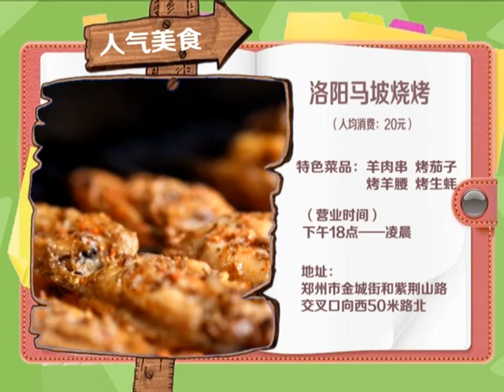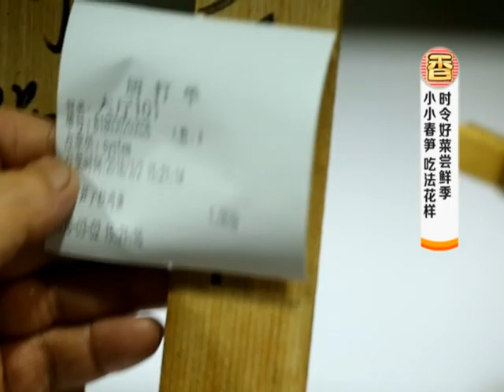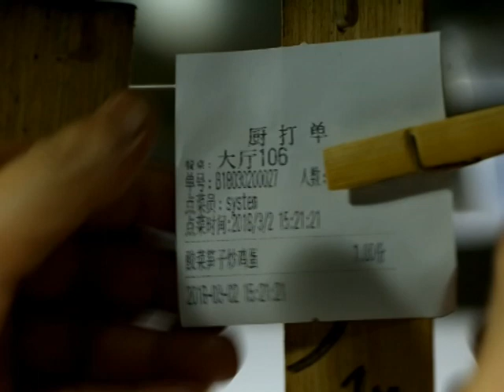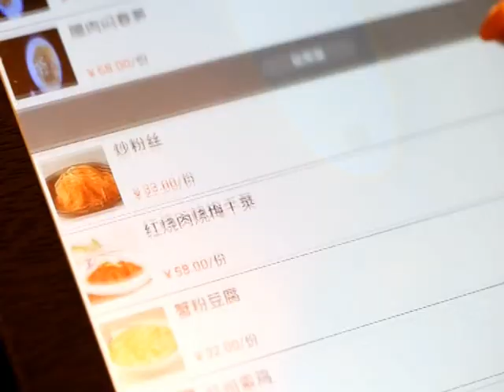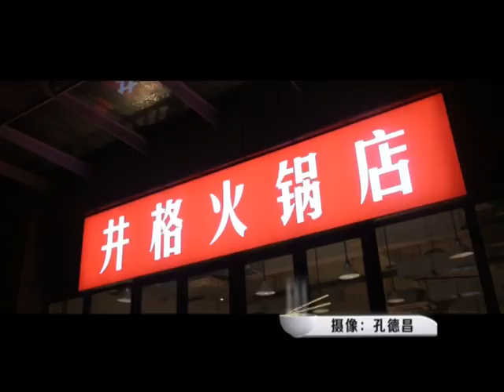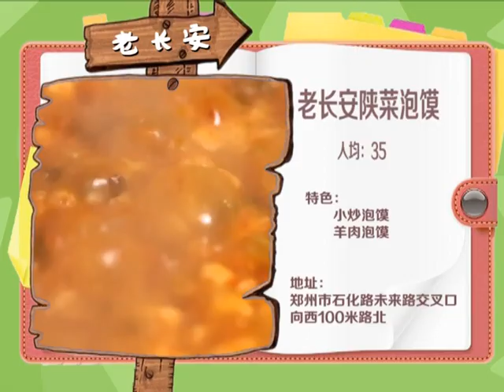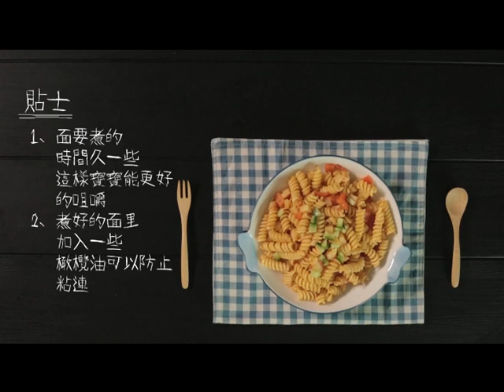香香美食 20180403 ：只用肋條的人氣烤串